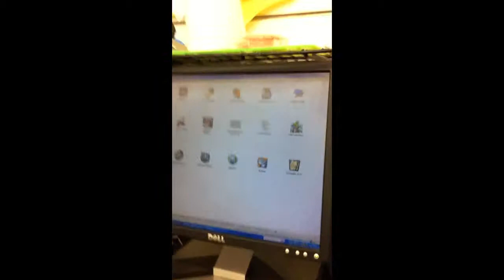Funny Work Prank - Bubble Wrap HD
Our first video of the pranks we pull on Ed. Ed has explained to everyone how much he hates bubble wrap and sound of it popping. "Its like nails on a chalk board" so what other way to mess with him than wrap his work station in bubble wrap?